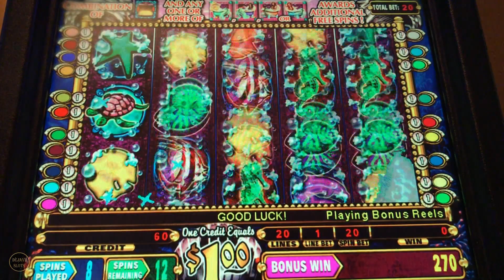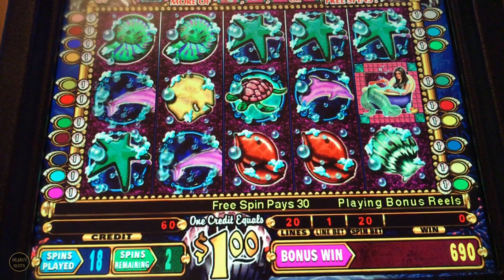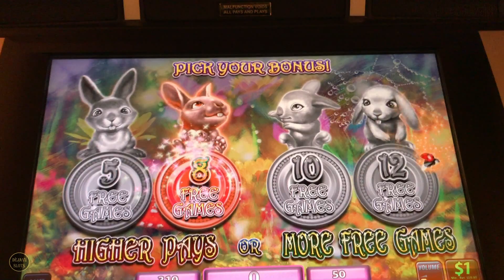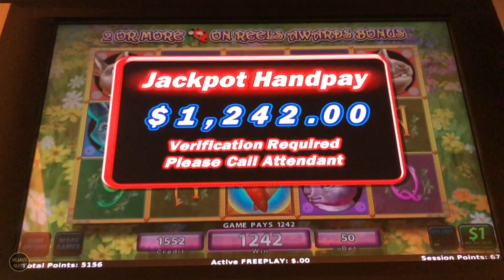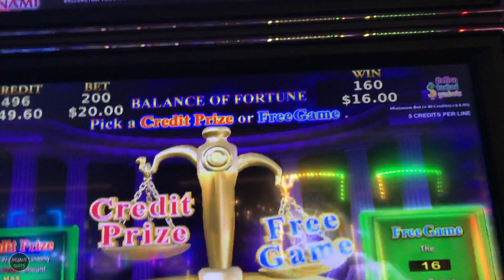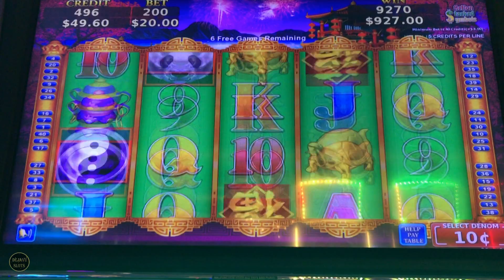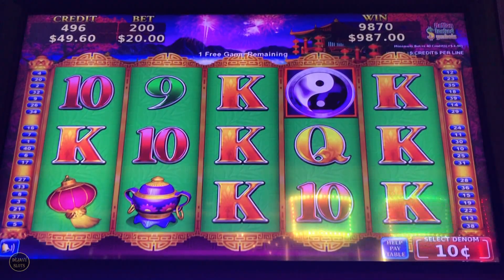$50 BET OLD SCHOOL SLOTS! BIG WINNING ON HIGH LIMIT SLOT MACHINES JACKPOT HANDPAY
OLD SCHOOL SLOTS! BIG WINNING ON HIGH LIMIT SLOT MACHINES JACKPOT HANDPAY